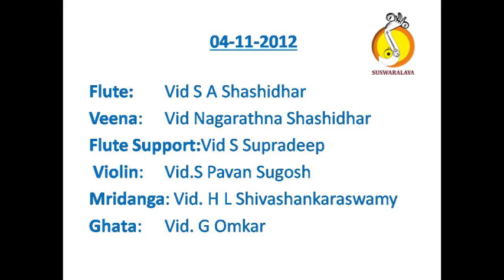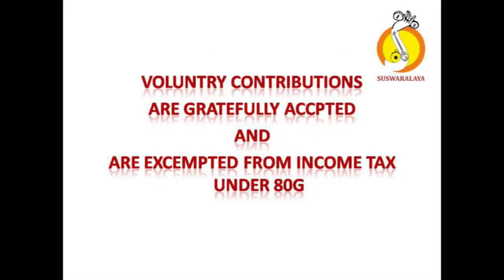1 EVARUNNARU NALINAKANTI ADI MYSORE VASUDEVACHARYA